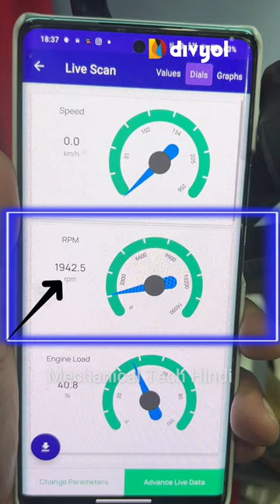Live Proof | Working Of Auto Choke System In Bikes / Motorcycles & Scooter / Scooty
Auto Choke System In BS6 FI Bike / Motorcycle & Scooter / Scooty